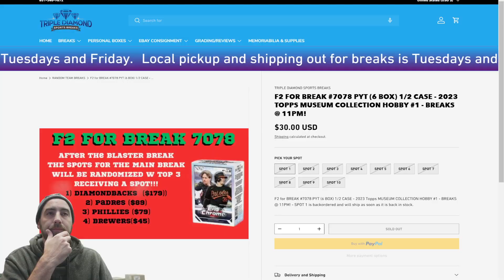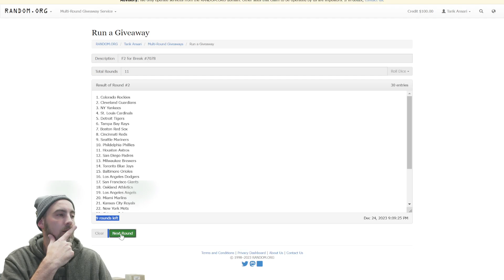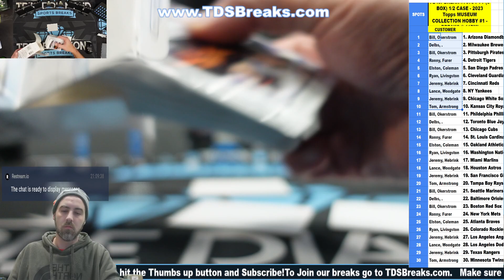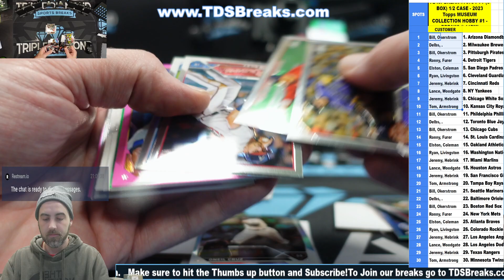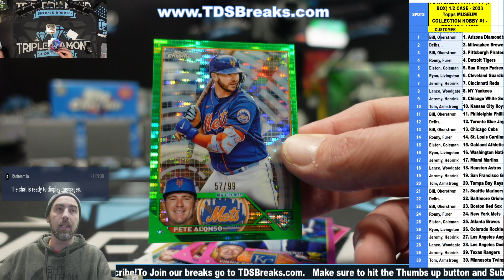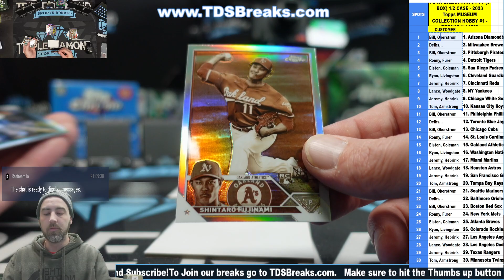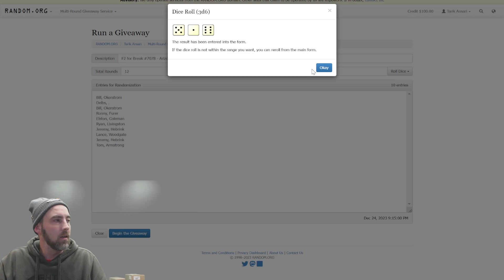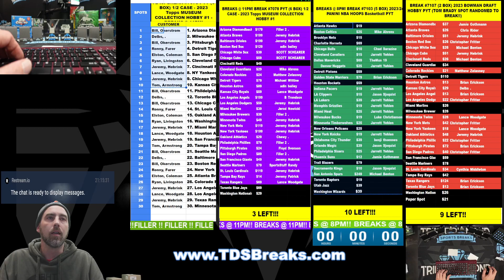F2 for Break #7078 2